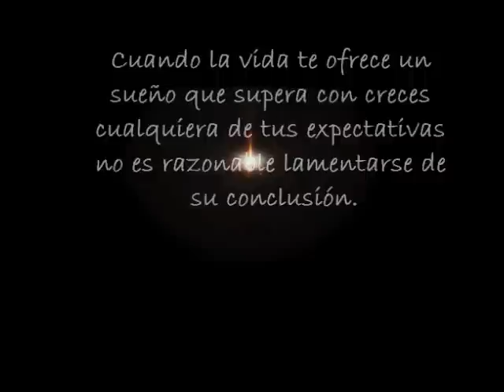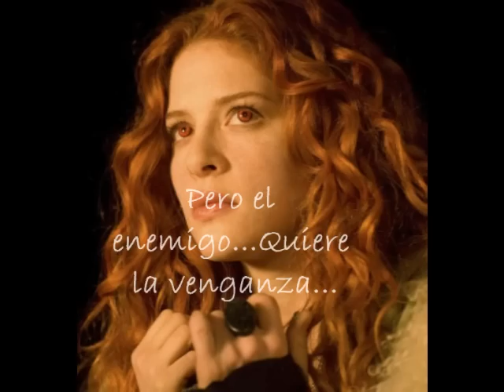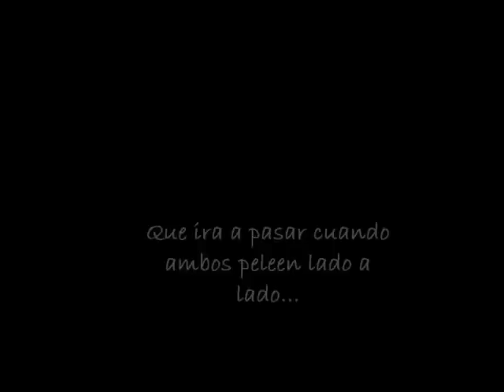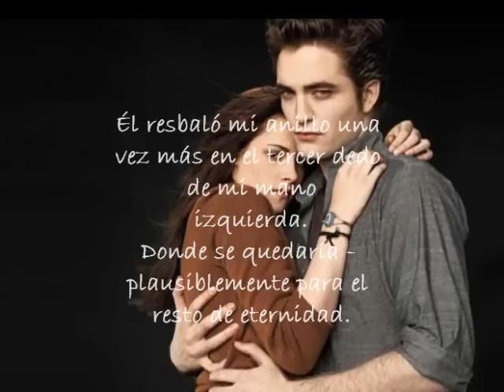Eclipse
Video realizado para Twilighters Por Siempre y Para Siempre Jamas.. con mucho cariño..(dassha) ,trae fotos, frases de eclipse, y tres canciones realizado solo para diversion ...